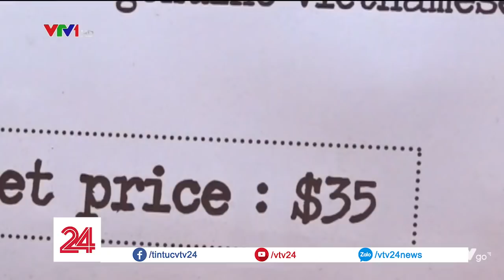Vì sao du khách đến phố Đông Y chủ yếu là để chụp ảnh chứ không mua thuốc? | VTV24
Đã 2 năm từ ngày gắn biển hiệu phố Đông Y, các nhà buôn thuốc ở đây cho biết thực tế là lượng du khách qua đây tăng rõ rệt, thế nhưng khách đi qua thì chỉ chụp hình lưu niệm là chính còn lượng khách mua hàng thì chỉ đếm trên đầu ngón tay.